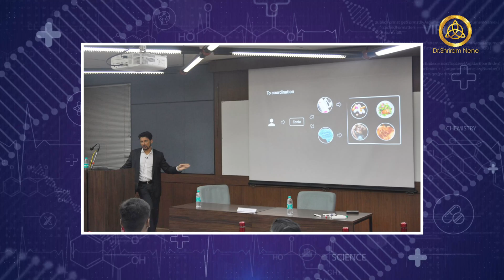Part 2 | How to not become an In-Flight Emergency. Don't miss it! | Dr. Nene ft. Madhuri Dixit-Nene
How to not become an In-Flight Emergency  | Part 02

Chapters:
00:00 - Recap
00:41 - Intro
00:51 - Intro animation
01:26 - MD’s in-flight emergency story
02:16 - What precautions should we take while flying?
02:54 - precautions for flying with newborn babies
04:00 - People with known chronic illness
04:38 -  Some more precautions for long flights
08:06 - Pro tip by Dr. Nene
09:51 - If you know you are at risk, don't fly!
10:09 - Don't panic, have patience
10:17 - Ryan take on In-flight emergency
11:08- Outro

About-
Cardiac, Thoracic & Vascular Surgeon
Healthcare Innovator
Tech Innovator
Producer & Storyteller